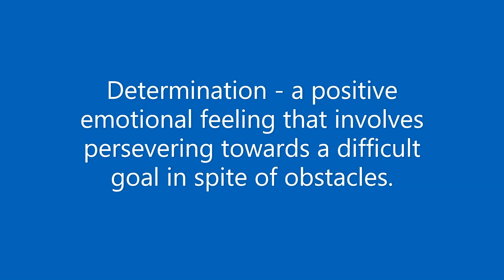Round 2 Mazenod Panthers White V Lower Plenty 18th April 2021